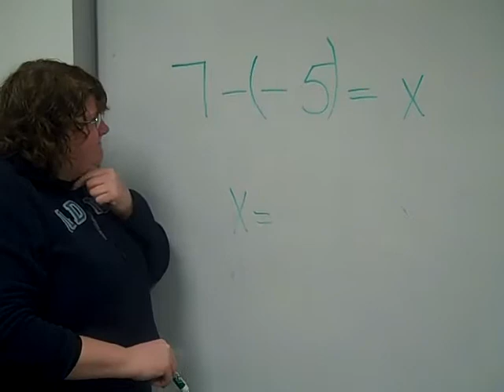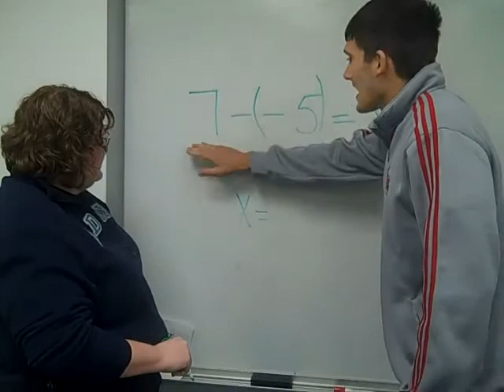Math is Exciting!